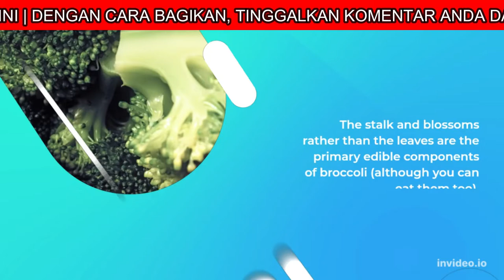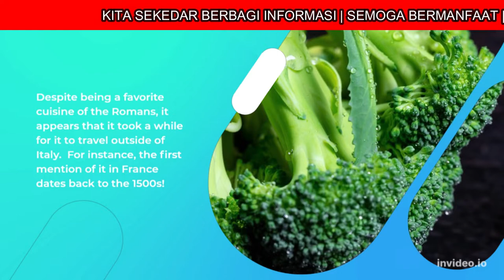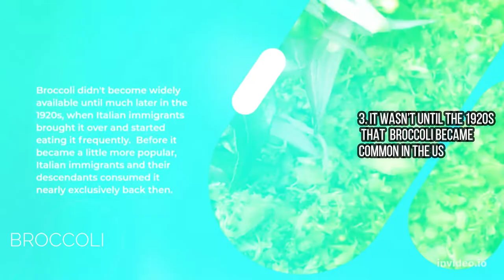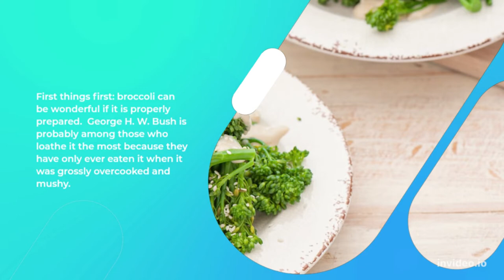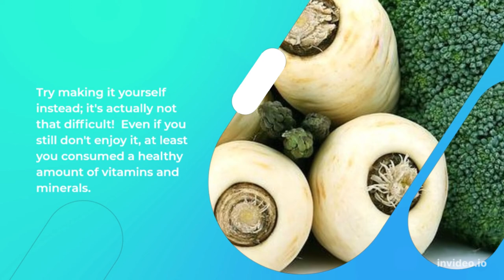LIMA FAKTA CEMERLANG BROKOLI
Video ini di ambil dari artikel LIMA FAKTA CEMERLANG BROKOLI makanansehat mudahdidapatkan bermanfaat fakta agar bisa memberi pengetahuan dan manfaat bagi sahabat setia yang menyaksikan channel ini.

Terima Kasih